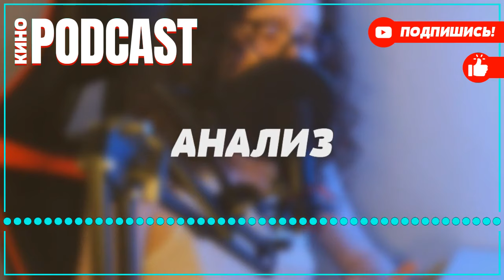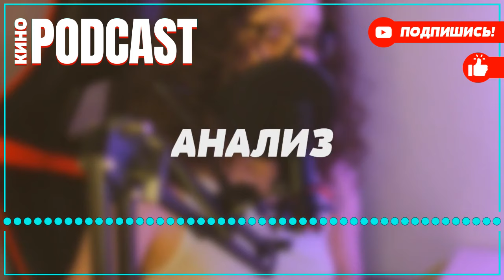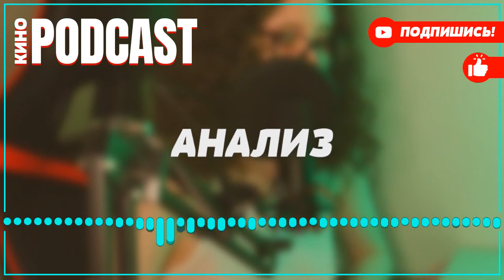podcast: Чужой район 2 | 1 серия - сериальный онлайн киноподкаст подряд, обзор